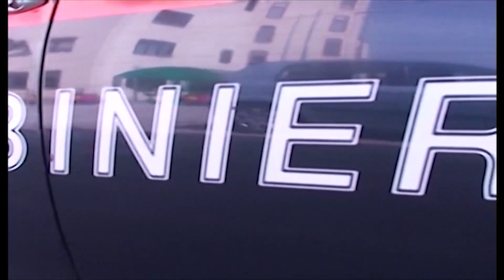Stipulavano contratti telefonici all’insaputa dei clienti Guai per tre